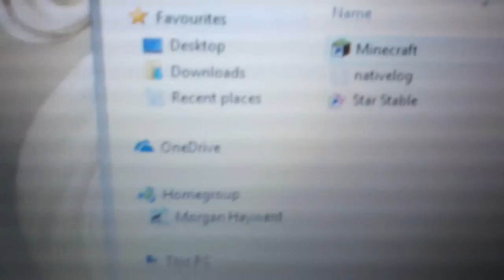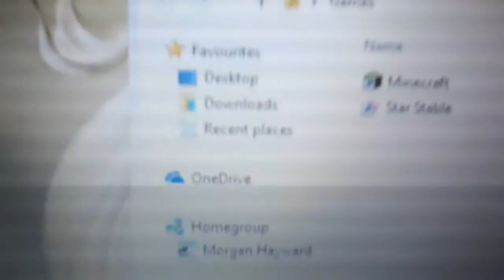My new laptop for my birthday😄😄😄